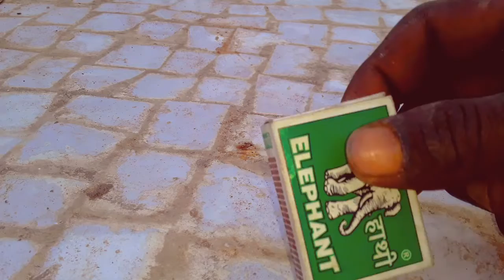Matchstick Experiment Crackers#shorts Diwali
Matchbox Stick Rocket, माचिस की तीली का रॉकेटमाचिस की तीलियों के साइंस ट्रिक machis ki tiliyon ke science trick
Matchstick Chain Reaction Domino Vs Diwali Crackers Amazing Experiment

3 simple science experiments